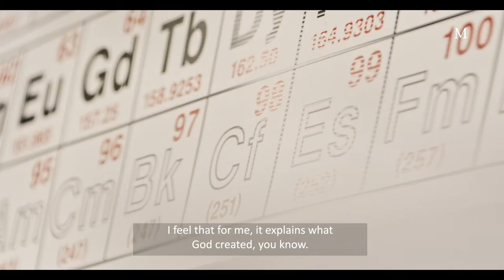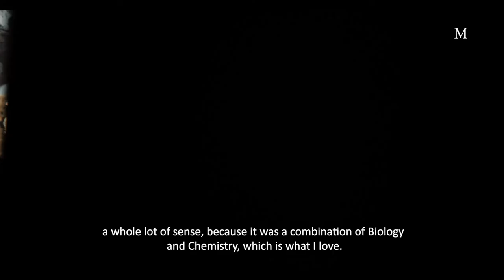Caroline Phala, Moshal Program – Scholarship Recipient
Caroline shares her passion for chemistry and her career aspirations in the pharmaceutical industry. In this video she shares how the Moshal Program has supported her academic journey and has played a role in equipping her for the future.